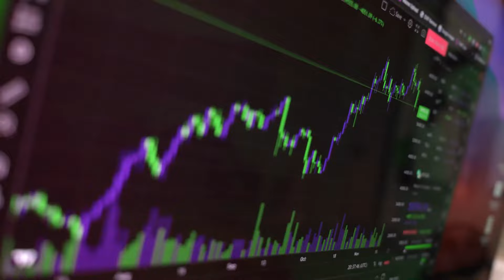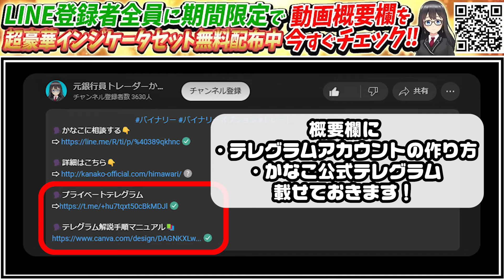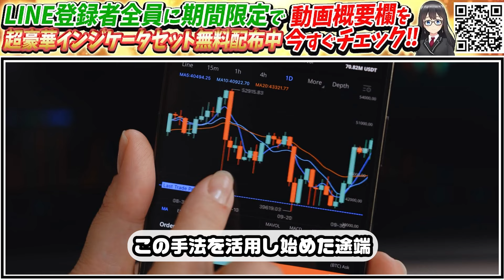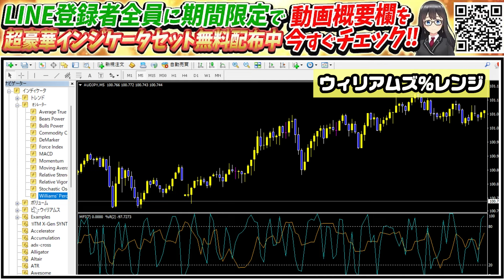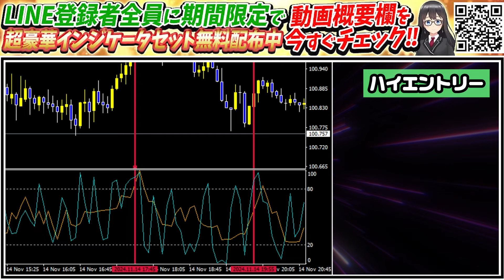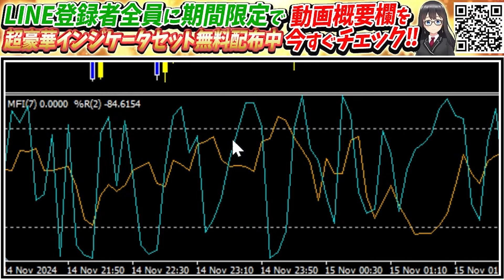【鬼連勝】初心者が1万円を80万円に変えた！リスクなしでトレードできる万能ツールを使った手法が驚くほど簡単！【ハイローオーストラリア】【バイナリー】【投資】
🗣️新LINEはコチラから🐈♡やりとりはこちらでお願いします！

🗣️新プレゼントLINE🎁
（限定インジケーター配布中✨）

     【マグニファ】